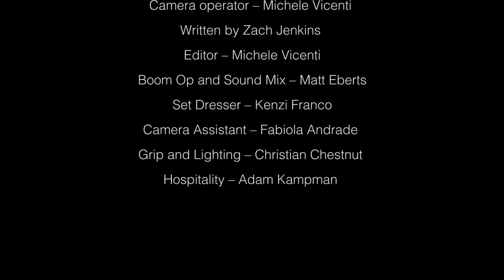Free Will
48 hour Film Festival-  Award winning Free Will.  The film won four awards while I was fortunate enough to win Best Actor